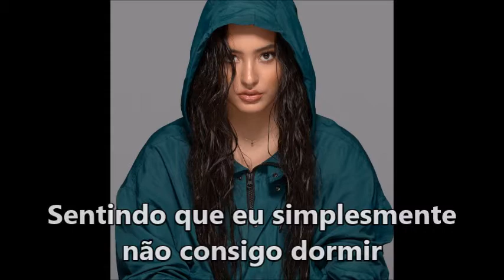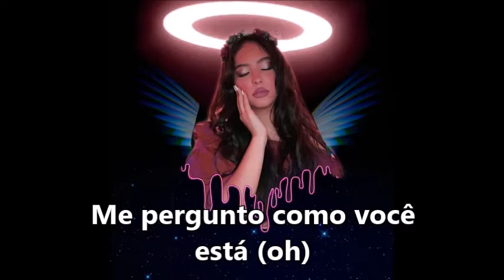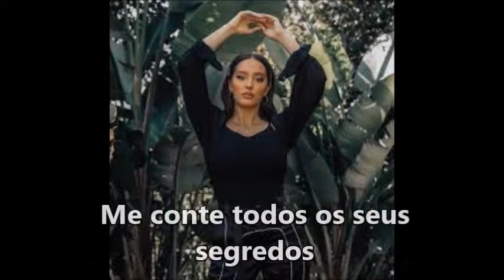Secrets FAOUZIA Tradução